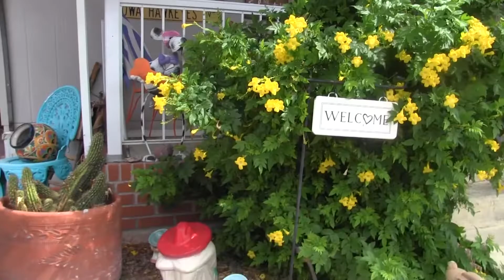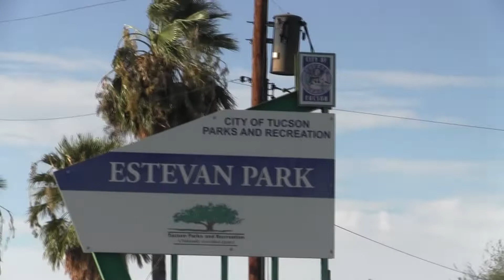it is time for a change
Leadership is failing us, we must work together to solve a broken system run by incompetent people.